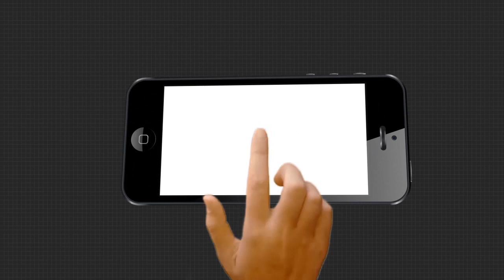ଚଳିତବର୍ଷର ପ୍ରଥମ ସୂର୍ଯ୍ୟପରାଗ ନେଇ ଜ୍ୟୋତିର୍ବିଦ ହରିଶଙ୍କର ମିଶ୍ରଙ୍କ ପ୍ରତିକ୍ରିୟା...